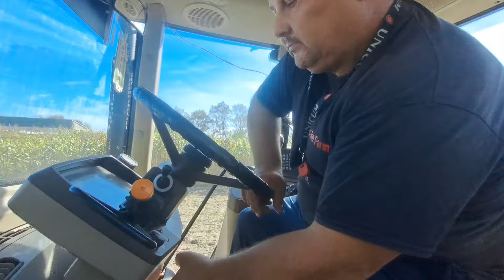Elővettük a trágyaszórót